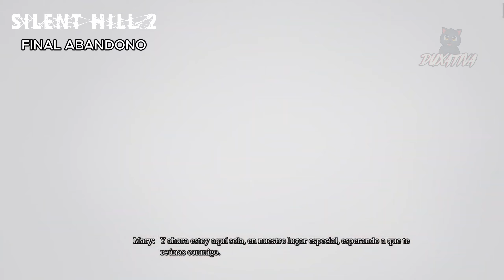Silent Hill 2 Remake Todos Los 8 En Español - Silent Hill 2 Remake All 8 Endings/ Finals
Orden de los finales:
00:00 Final Abandono
07:39 Final Serenidad
10:47 Final Dicha
13:43 Final Perro
14:52 Final UFO/OVNI
17:14 Final María
19:06 Final Renacimiento
20:29 Final En El Agua